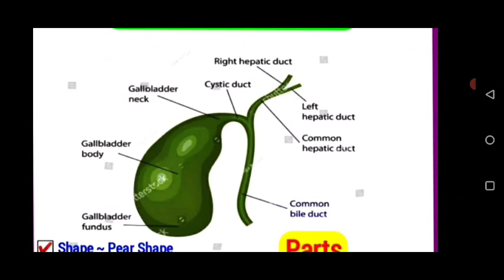Gall Bladder [पित्ताशय] || Anatomy [Rachana Sharir] || BAMS First Year || Being Doctor 😈